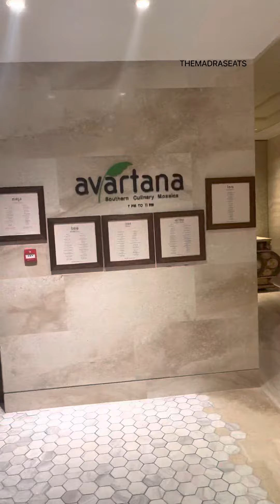Chennai’s most expensive dinner at ITC Grand Chola | 5 star Hotel